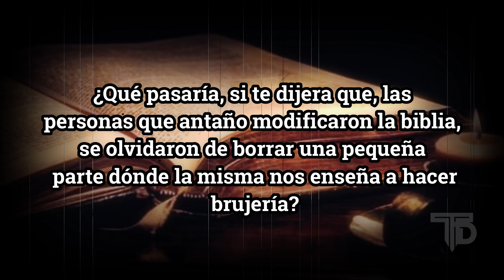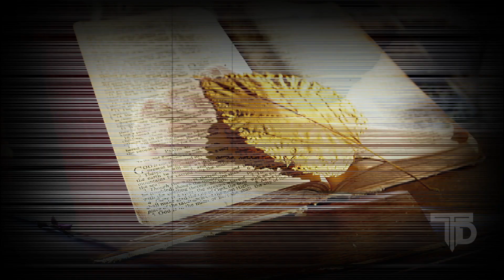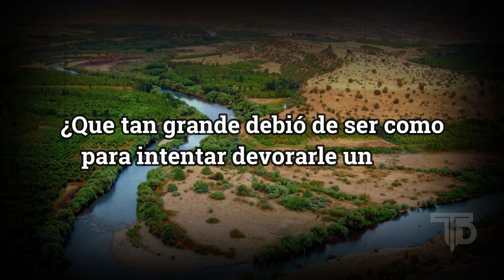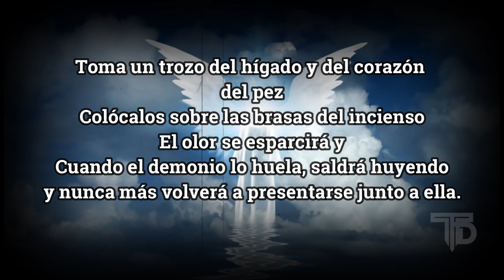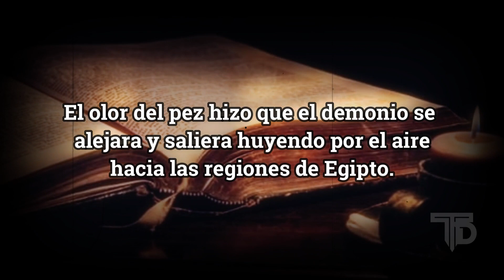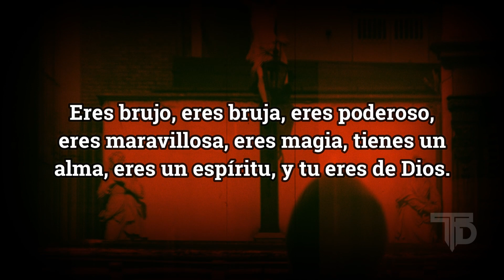La Biblia Nos Enseña Brujería │¿Los Ángeles Son Hechicero?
Aquí encontrarás de todo un poco: Misterios, datos e historia Bíblica y descubrimientos, análisis bíblicos e investigaciones, mitología, y algo de terror. Videos muy entretenidos Estoy seguro de que te encantará.

Video e Inspiración: El DoQmentalista